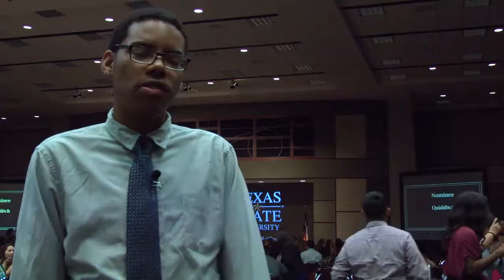Texas State BOKO Awards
The BOKO Awards ceremony, honoring individuals and organizations at Texas State, is an annual tradition at the university. Bobcat Update's Ke'Anna Bullard tells us about the ceremony last Thursday. (Photographer: Geoff Nedelkoff)